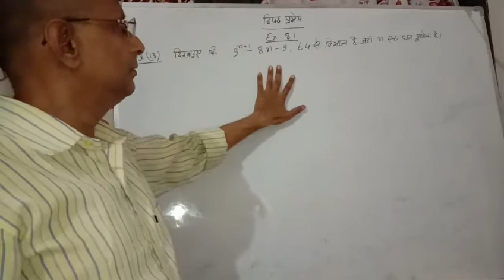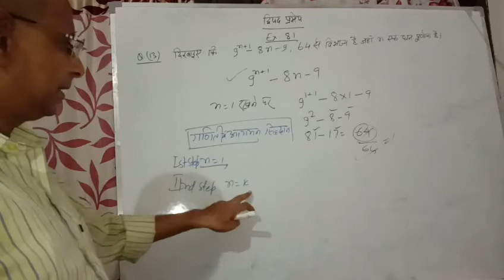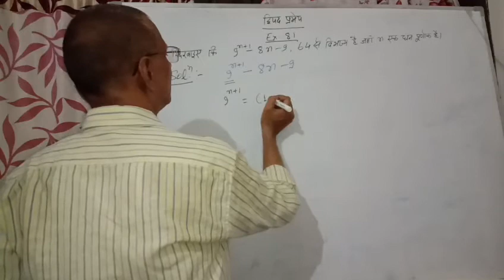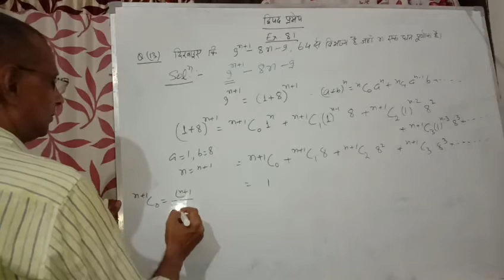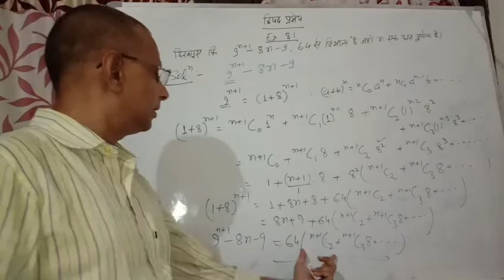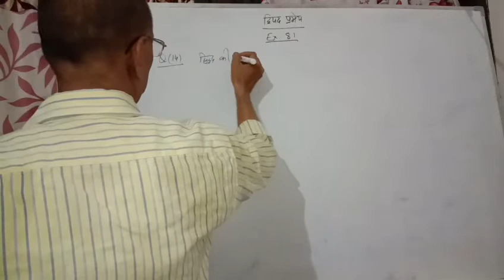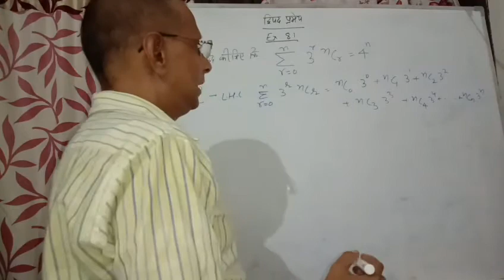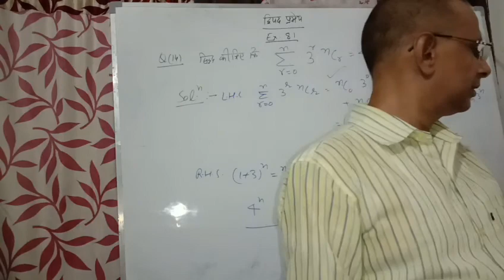Binomial theorem class 11 part 3